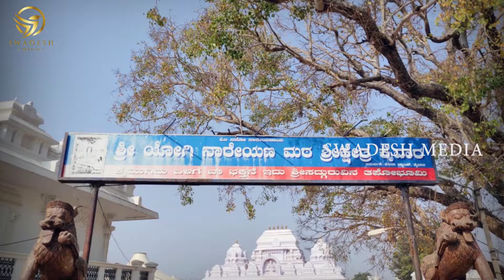ಆಡಂಬರದ ಪ್ರಪಂಚ ನಾಶವಾಗುತ್ತೆ | 25% ಜನರು ಮಾತ್ರ ಉಳಿಯುತ್ತಾರೆ